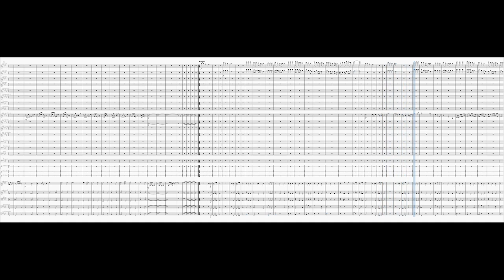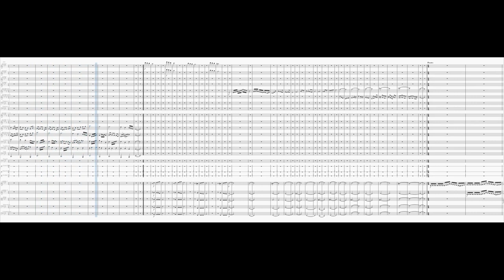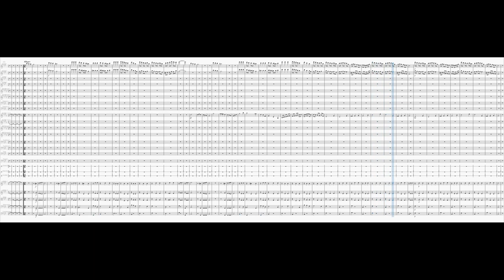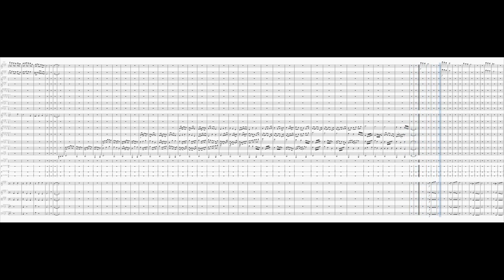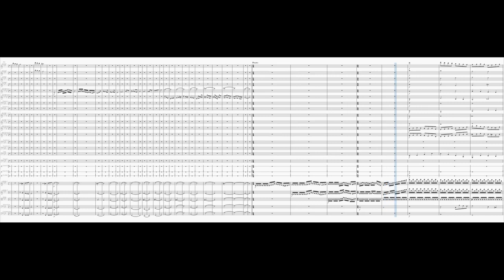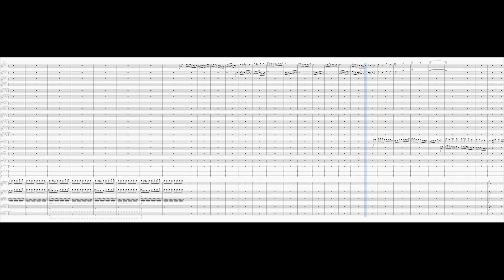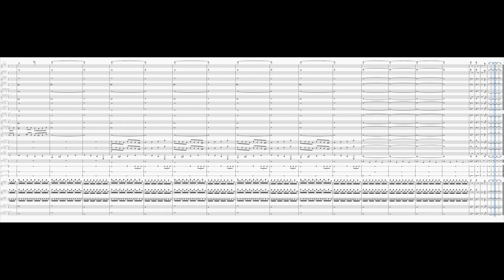Symphony No. 5 in C sharp minor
0:00 1. Moderato
7:23 2. Adagio
11:56 3. Allegro
16:35 4. Presto